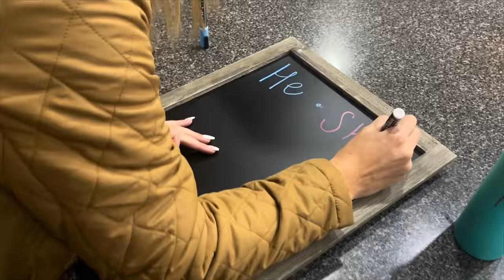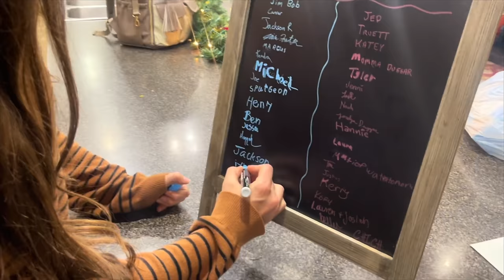Our Crazy UNEXPECTED Gender Reveal + Baby NAME Announcement!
Join us for our ultrasound and surprise gender reveal!  We asked our brother James to set up the reveal and boy, were we shocked (and entertained!) with what he came up with!  Our baby's name is also shared at the end of the video!